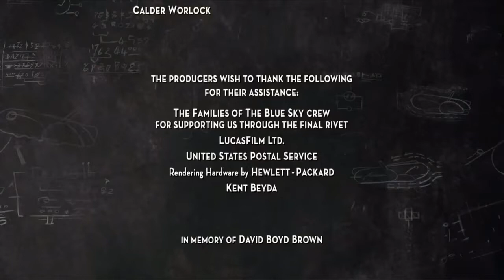Distributed by Walt Disney Studios Motion Pictures (in-credit) (Closing) (US, 2005/2013) (1080p HD)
From the 2013 reprint of the 2011 US Blu-ray Disc of Robots (2005).